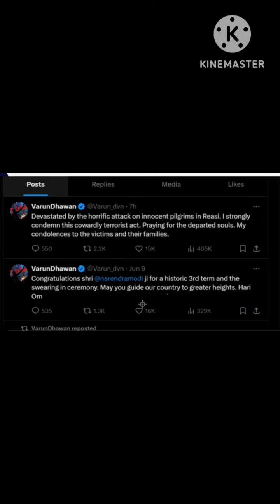terrorist attack on pilgrimage bus#viral youtub#